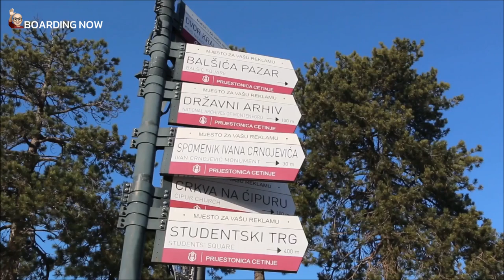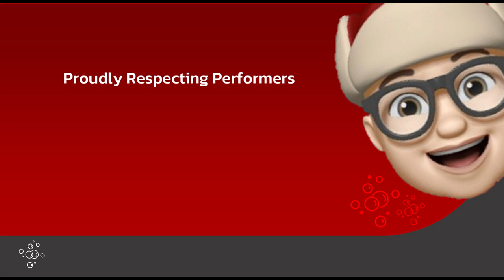Boarding Now - with Jeremy Spake (Ep. 1)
Join Jeremy for the very first episode of his new Podcast - BOARDING NOW, which includes great sounds, topical travel news as well as his view of events around the World!  He also get's on his soapbox about the things that frustrate him, but all is not lost when he introduces a destination that is high on his list of hot spots to visit...curious...watch the show to discover where Jeremy goes on holiday!